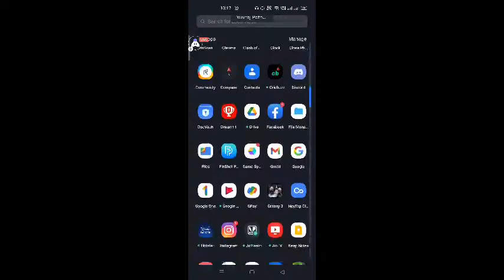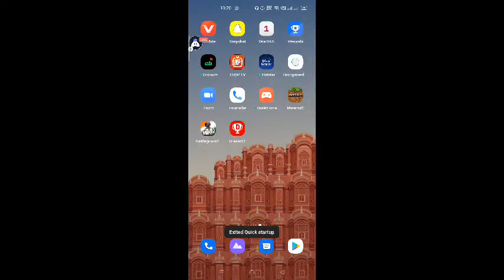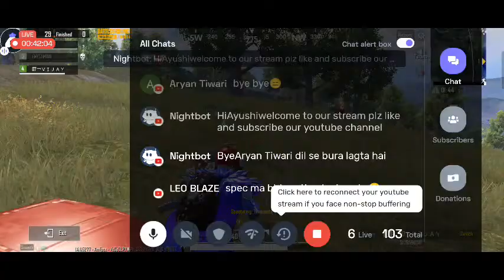LETS PLAY BATTLEGROUND MOBILE INDIA WITH SUBSCRIBER WITH EMT GAMING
1)Abhishek killer op
2) Manav Lohar
3) Mohit Jaiswal

*No spam,self promation Or promoting other
**No racism, treat each other humble
*No trash Talking for other
**No discussion on poltics.
*Respect moderators
**Do not ask why got time out
*Don't ask to become moderator.

Pubg Id -EMT乛RAGE

Always keep supporting

Thanks you so much for supporting me and my YouTube channel